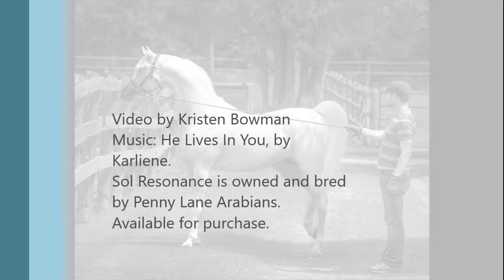Sol Resonance (Sol Debut x Ezalia (Eden C)